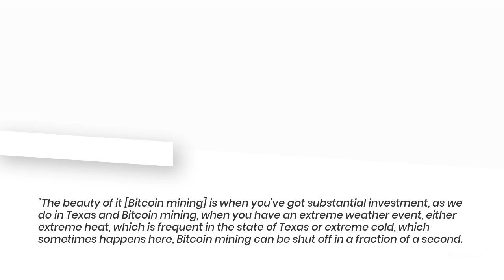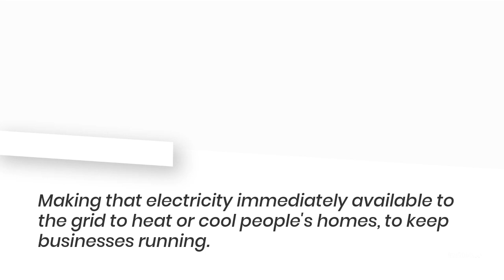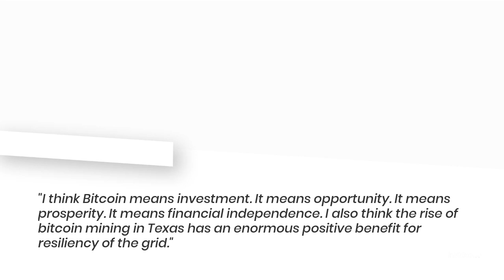Bullish on Bitcoin, US Senator Ted Cruz wants Texas to be a crypto oasis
The Comptroller’s office wrote that unlike “manufacturing facilities or industrial chemical plants, which can be expected to be around for decades,” cryptocurrency mining facilities do not place long-term electrical demands on the grid.

Cointelegraph’s team was on the ground at the Texas Blockchain Summit. Learn about the event by reading our recap.